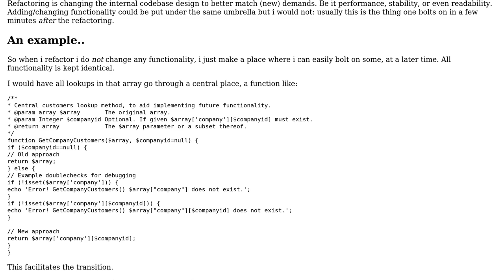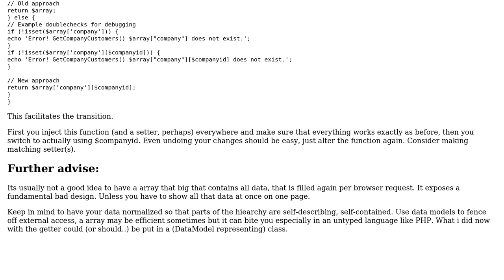Software Engineering: Minimize touching the already-working code when a radical change is required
With thanks & praise to God, and with thanks to the many people who have made this project possible! | Content (except music & images) licensed under CC BY-SA | Music | Images & others | With thanks to user Phoshi user Mahdi user Barry Staes and the Stack Exchange Network Trademarks are property of their respective owners. You are responsible for your own actions.